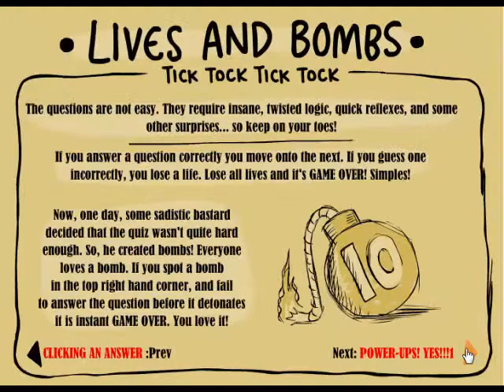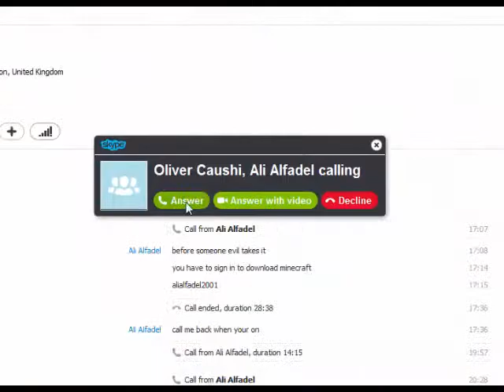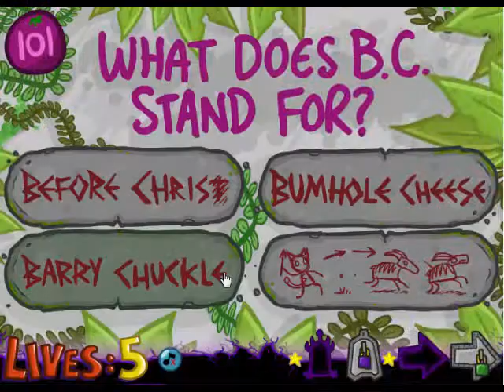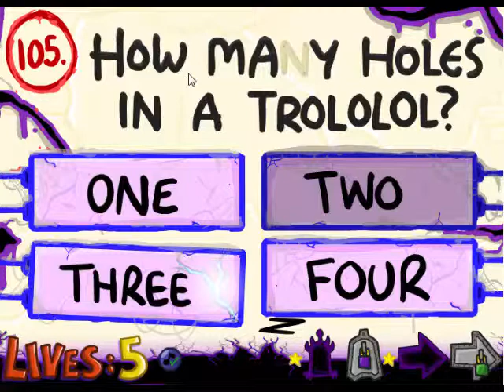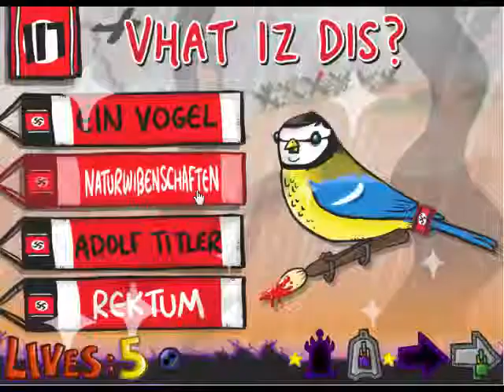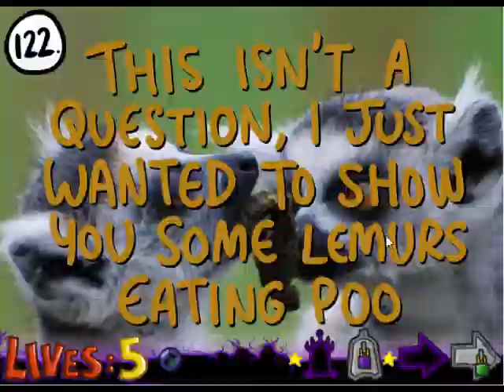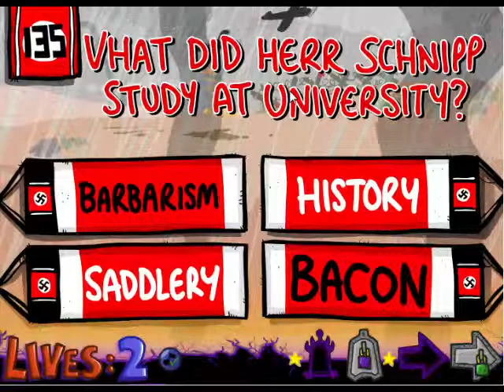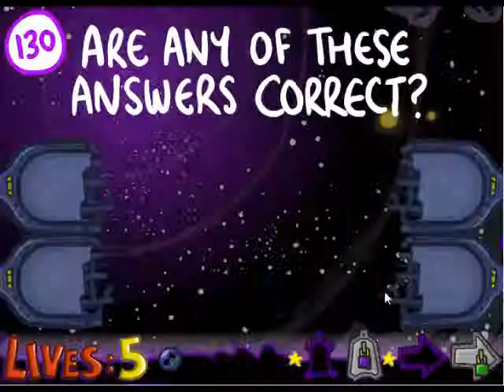The Impossible Quiz Book - Part 4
Fourth part of my hour-long special.